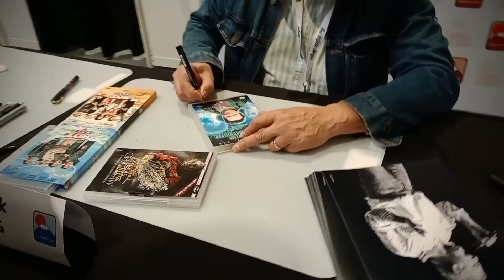LEATHERFACE rencontre Patrick BORG ...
Instant dédicace sympathique avec Patrick BORG ✨🖋️

à la Japan expo Orléans ce Samedi 5 Novembre 2022 ...